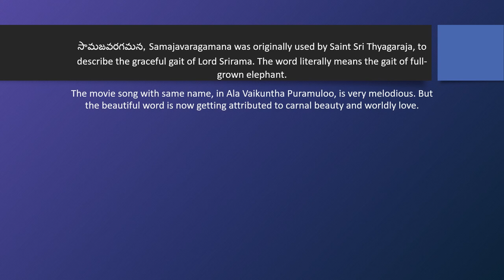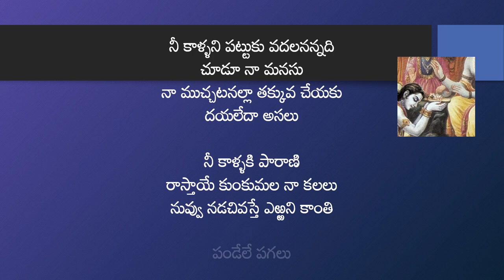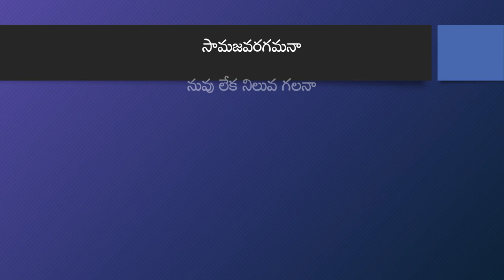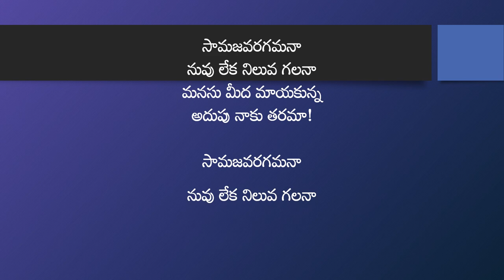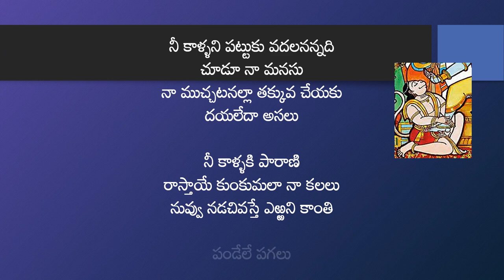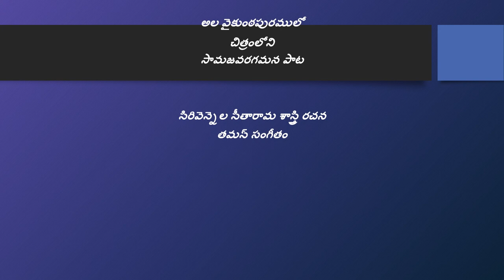సామజవరగమనా Samajavaragamana Lord Srirama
Parody Song

శ్రీరామా!

నీ కాళ్ళని పట్టుకు వదలనన్నది
చూడూ నా మనసు
నా ముచ్చటనల్లా తక్కువ చేయకు
దయలేదా అసలు

నీ కాళ్ళకి పారాణి
రాస్తాయే కుంకుమల నా కలలు
నువ్వు నడచివస్తే ఎఱ్ఱని కాంతి
పండేలే పగలు

ఈ ద్వందాల గాలికి
ఉయ్యాలలూగుతు ఉంటే నా బ్రతుకు
నువ్వు నెట్టకపోతె గట్టెక్కెదెలా
సంసారపు విలవిలలు

సామజవరగమనా
నువు లేక నిలువ గలనా
మనసు మీద మాయకున్న
అదుపు నాకు తరమా!

సామజవరగమనా
మనసు మీద మాయకున్న
అదుపు ఆపు రామా!

చల్లని చంద్రమా
సూర్యుని తేజమా
ప్రతి పలుకులోన జాలు వారు
తేనె మధురిమా

విరిసిన జ్ఞానమా
సిరుల ప్రసన్నమా
ఏమైన గాని చిన్నబోని
వెన్నెల వనమా!

అరె నీ ఊసే తలచినా
నా ప్రేమే పిలచినా
ఉలకవా, పలకవా రామా. . .

ఎంతో బ్రతిమాలినా
ఇంతేనా జ్ఞానము!
మదిని నిలిచి దీనమైన
మనవిని వినుమా. . .

సామజవరగమనా
మనసు మీద మాయకున్న
అదుపు నాకు తరమా!

సామజవరగమనా
మనసు మీద మాయకున్న
అదుపు ఆపు రామా!